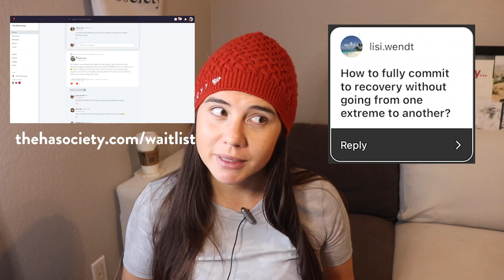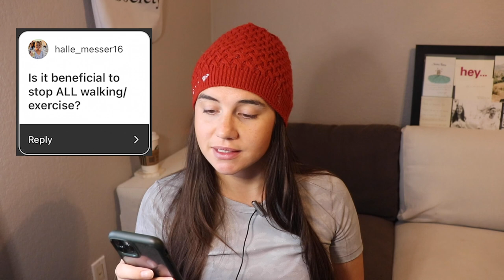Benefits of Stopping Exercise, Bone Health , Dating with HA, & Sleep [Hypothalamic Amenorrhea Q&A]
Today let's answer some more questions about hypothalamic amenorrhea!
1. Vacc1nat1on - safe or not for someone with HA?
2. How to fully commit to recovery without going from one extreme to another?
3. Is it beneficial to stop ALL walking/exericse for hypothalamic amenorrhea?
4. HA & Bone Health. Why does it depend on the "level" of HA? Does the birth control pill cause bone loss?
5. Dating in recovery and during a weird gain phase?
6. How important is 8 hours of sleep for recovery?

HA Podcast Episode referenced:
48. The Partners Role in HA Recovery w/ My Husband, Jake

The Content is not intended to be a substitute for professional medical advice, diagnosis, or treatment. Always seek the advice of your physician.